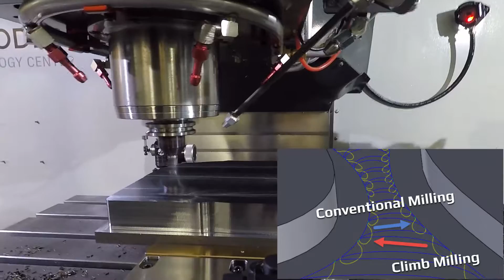Ripping Through 1018 Steel! | CNC Machining with Adaptive Clearing Toolpaths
At our recent Lunch and Learn event at Autodesk's Boston Technology Center, Helical Solutions paired up with Haas and Trident Machine Tools to show off the benefits of Fusion 360's Adaptive Clearing roughing toolpaths on a Haas VF5SS with a 1/2" 5 flute chipbreaker end mill.

Helical Solutions 5 Flute Chipbreaker